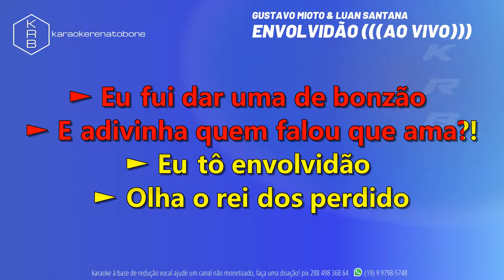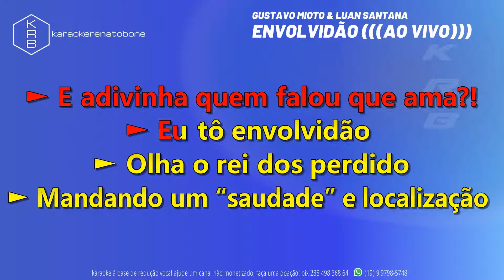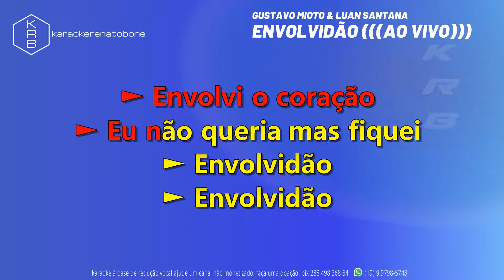ENVOLVIDÃO (((AO VIVO))) - GUSTAVO MIOTO & LUAN SANTANA - PLAYBACK INSTRUMENTAL KARAOKE